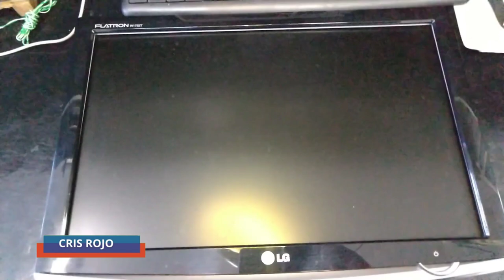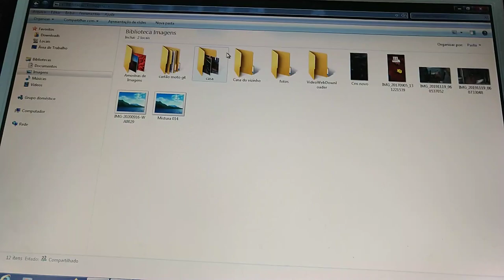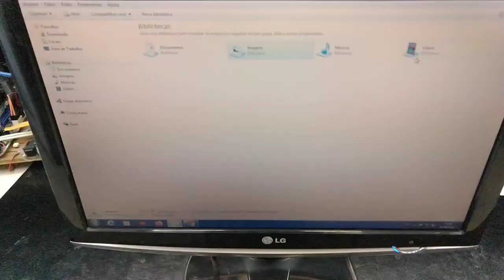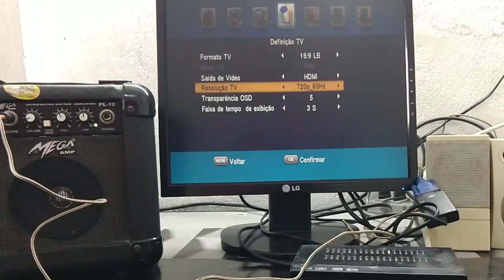Como Consertar Monitor LCD de Várias Marcas.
Neste vídeo vou te ensinar ✅como consertar qualquer monitor LCD. Neste vídeo você vai aprender a consertar o monitor que: não liga e não aparece a imagem. Você pode usar essas dicas para vários modelos. Esse truque pode servir para monitor LG, monitor Flatron, Monitor Samsung, entre outros.

3:30 O segredo revelado para resolver o problema do monitor Flatron

Muito obrigado.